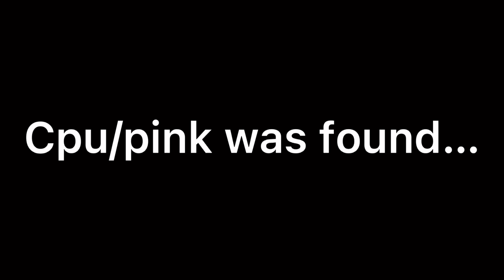PBBV The Movie (gorilla tag)